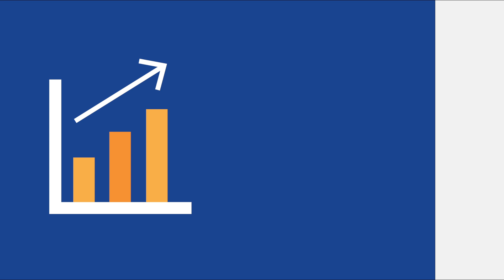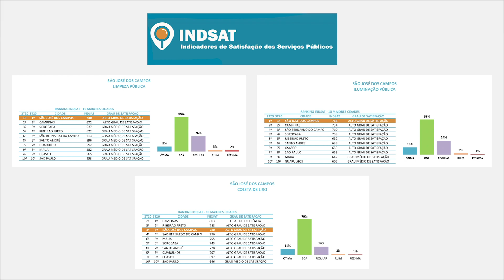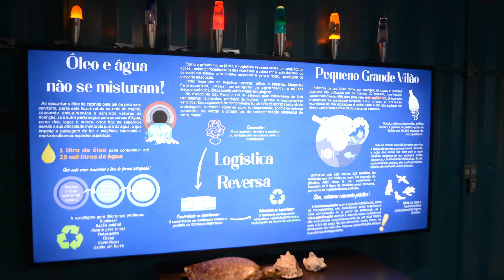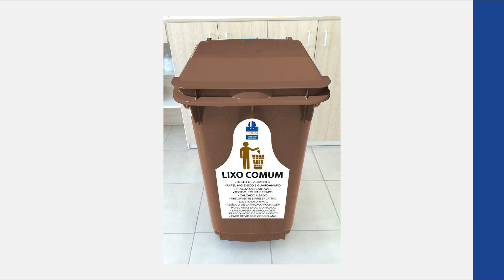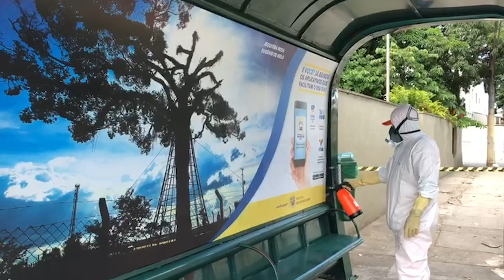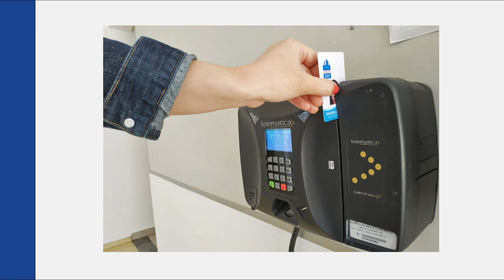Realizações Urbam - 2017 a 2020